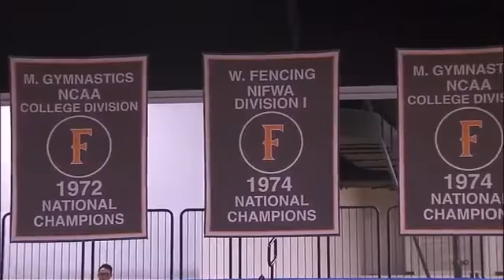Saint Mary's vs Georgia NCAA Men's Basketball November 26, 2017